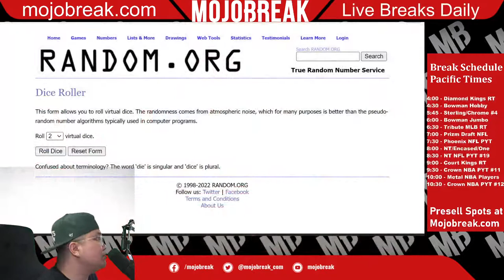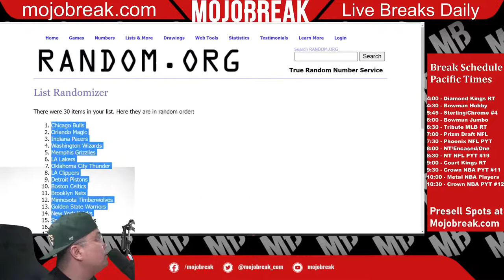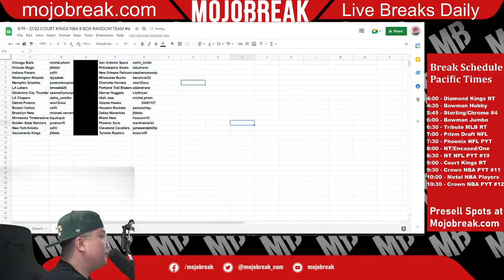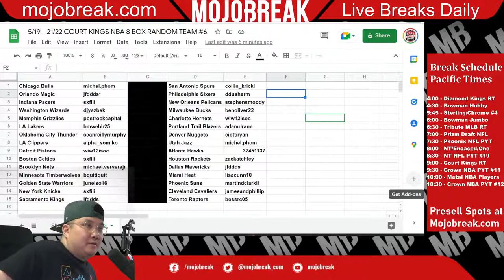Draw Results - 2021-22 NBA Court Kings Hobby 8 Box Break RT #6 - 05.19.22